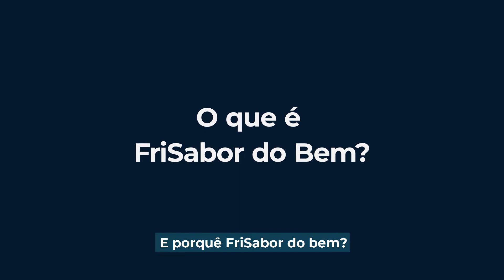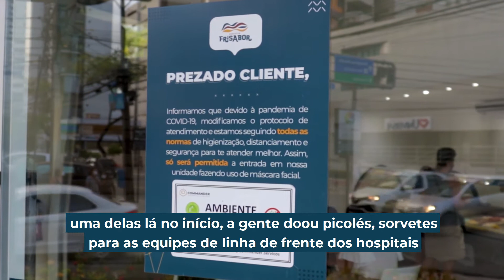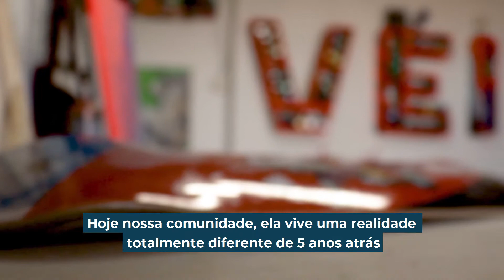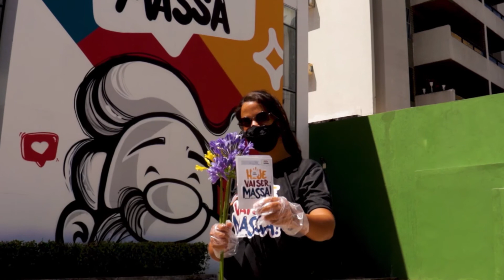FriSabor+VeioArt - Compilado dos 4 Episódios - (Publicidade)